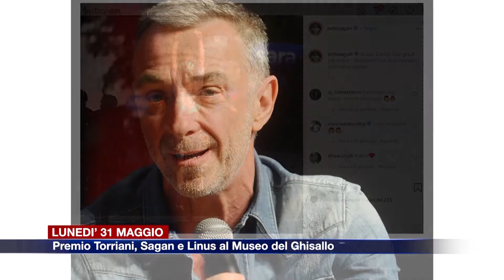Etg - Ciclismo, Premio Torriani: il 31 maggio al Ghisallo Peter Sagan e Linus